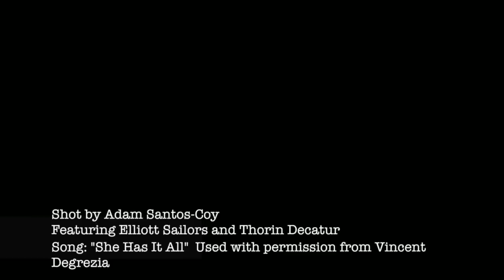Elliott Sailors haircut from long hair to a pixiecut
who loves that even famous models can rock a pixie haircut!!!
thank you so much elliott for allowing me to share